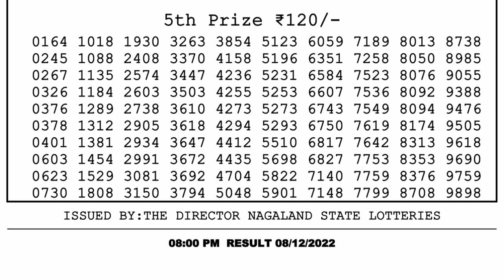Dear Lottery Sambad 8pm today 08.12.22 Nagaland State Lottery Result